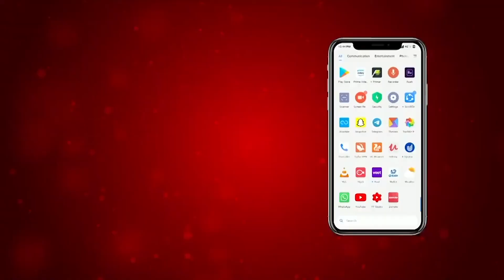ਮੰਨੇ ਨੇ ਸਿੱਧੂ ਨੂੰ ਫਿਰ ਦਿੱਤੇ ਠੋਕ ਠੋਕ ਕੇ ਜਵਾਬ